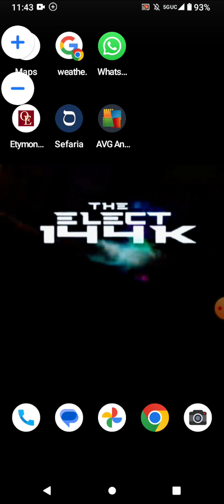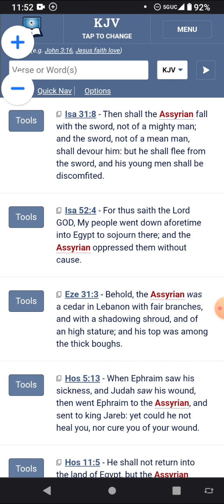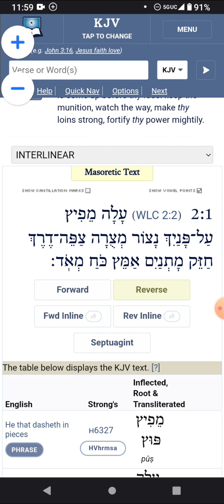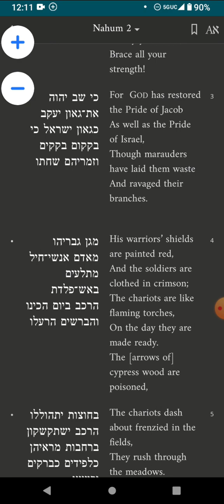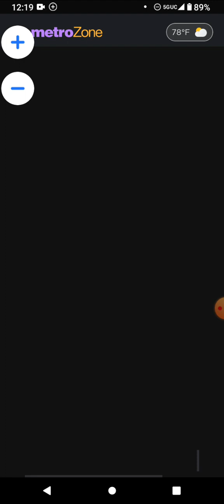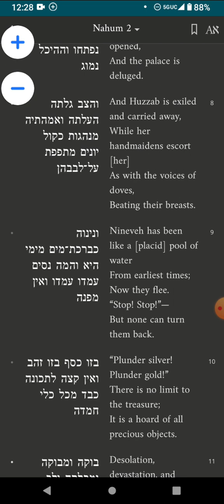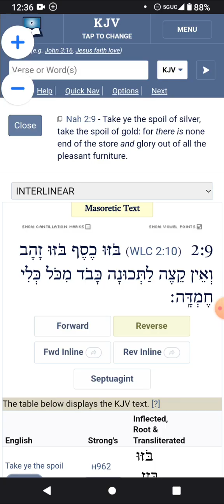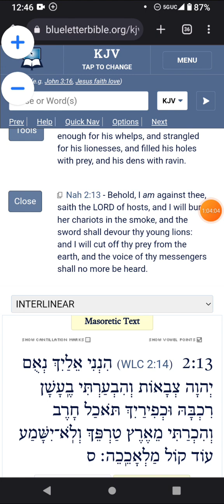Nahum Chapter 2 Hebrew Torah Reading